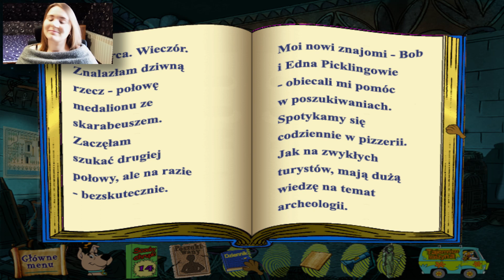Poziomka Gra: Scooby Doo - Piramidalna Zagadka [2/3]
Komentarz ? Like ? Byłabym wdzięczna. ^u^
Hej! :)
Za oknem trochę pochmurno, no to odcinek na rozweselenie.
Mam nadzieję, że wy już po lekcjach i jakoś tam żyćko leci.
My oczywiście dalej kontynuujemy przygodę w Egipcie wraz z Brygadą Detektywów.
Mam nadzieję, że film się spodoba.

~ Pozdrawiam! ^-^